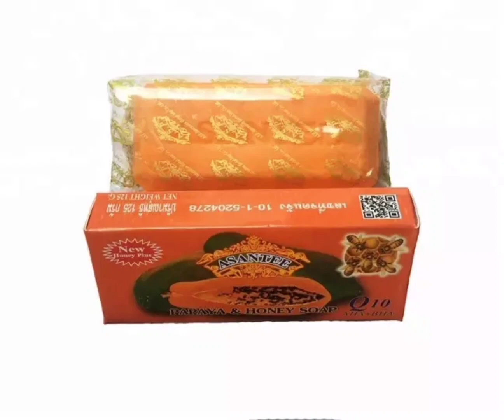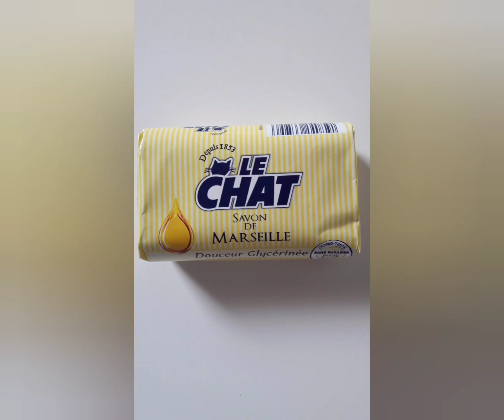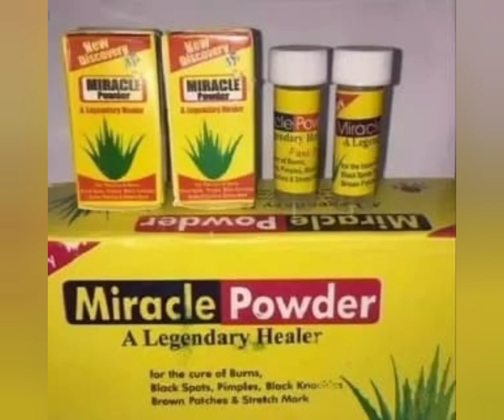mélange savon teint marron caramel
vous souhaitez obtenir les quantités  de cette formule contacter
pour plus de détails ( la recette n' est pas gratuite)

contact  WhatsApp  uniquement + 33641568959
pour coaching payant , achat des produits ou formation

ma représentante  du Cameroun
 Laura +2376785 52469